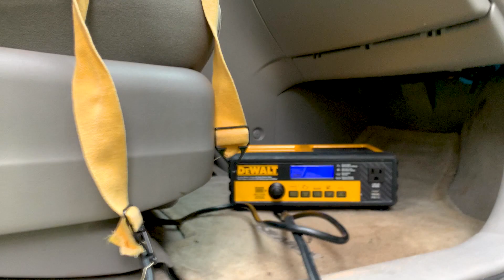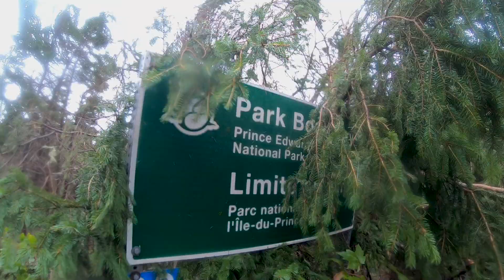Hurricane Fiona Hits Prince Edward Island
New to Van Life host @itsmechrisp1 & fellow storm enthusiast battle Hurricane Fiona exploring Tracadie & Charlottetown, PEI during the storm.

Hurricane Fiona was later downgraded to a post tropical cyclone storm. It was still quite the wild ride with storm serge warnings, 150km wind gusts and waves 15m high. People were without power for 3 weeks. I feel extremely bad for all the damage done. What was captured in this video was what the rest of PEI looked like as well. The craziest part was staying the night in my van by the beach during the storm. Not only where the winds howling the parking lot I was set up at was under water by morning. Enjoy the footage! I also left the original audio from the storm untouched. It created much more of a creepy atmosphere than music could have. Anyway enough directors commentary.

*NOTE* at 3:10 I say she kicked the Door in - in reference to Fiona breaking in the bathroom door. We did not go out and cause any damage only documented it.

Follow my day to day adventures on Instagram - @itsmechrisP

00:00 start
00:15 Preparing for the storm
00:53 Laying out the game plan
1:36 The night of the storm - heading for higher ground
2:16 HURRICANE FOOTAGE - Tracadie Beach
4:39 HURRICANE FOOTAGE - Watts Road
6:43 HURRICANE FOOTAGE - Driving to Charlottetown
7:30 HURRICANE FOOTAGE - Charlottetown, PEI
8:47 Outro